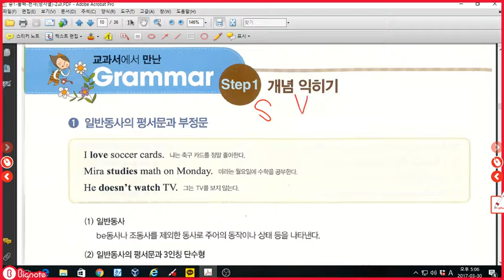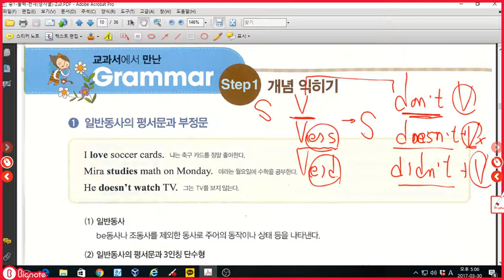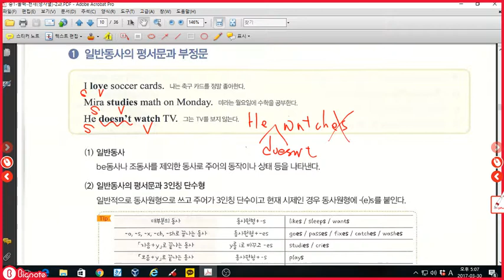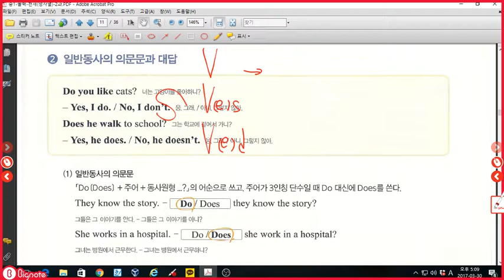중1 올백 천재정사열 2과 문법